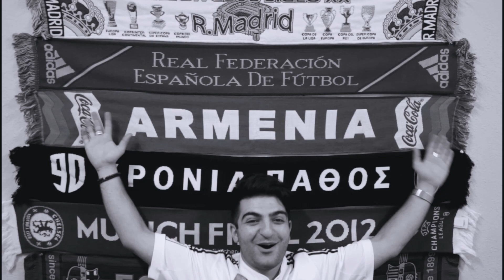UrishFootball 5 | Ուրիշ Ֆուտբոլ 5-րդ թողարկումը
Ուրիշ Ֆուտբոլի 5-րդ թողարկումը, Բազմաթիվ հետաքրքիր նորություններ։
Պրեմիեր Լիգա,  Իսպանիա, Յուրգեն Կլոպ, Դավիդ Լուսի տապալումը, տո էլ ինչ ասես։